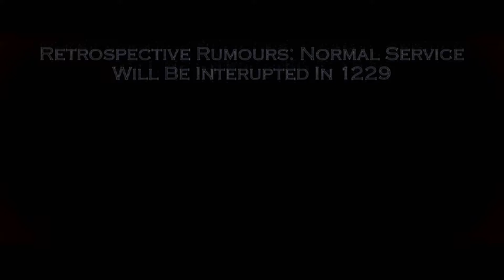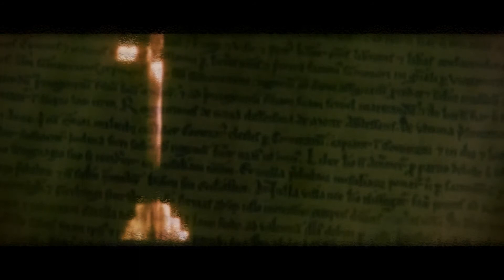Retrospective Rumours: Normal Service Will Be Interrupted In 1229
I found myself considering this video in the wake of musings over current intolerable events within the system of trade negations that are still in progress. That is to say that it is apparent the very lands we hold so dear are so soiled by past sins and requisitions for power and wealth that we seem to have forgotten the very meaning behind why they were acquired in the first place. Spiritual and theological fulfilment are no longer require in our postmodern age it seems and the wealth they brought forth has become religion. Within the context of the article that inspired the video address one of the many reasons why this might be. I would never seek to answer such questions but it might go some way to regarding the issue with a tone of mirth perhaps. It is a capital mistake to assume that the Templars and other such organisations are responsible for the slaughter that were the Crusades; or our life in 2018 and beyond. In this endeavour I feel it necessary to thank those that contributed. Particularly the films from which clips were taken and the church in which it was shot.

If you liked this perhaps you would like to look on my site, (if you haven't found yourself there already). It’s my professional site where I conduct my business from and I release one of every two weeks. This is the last of the first series of Retrospective Rumours. There will be another series of County Climbs very shortly. Watch out for that.